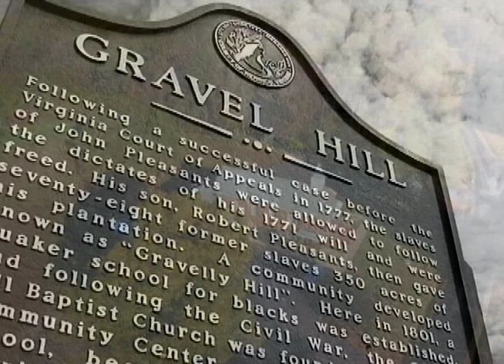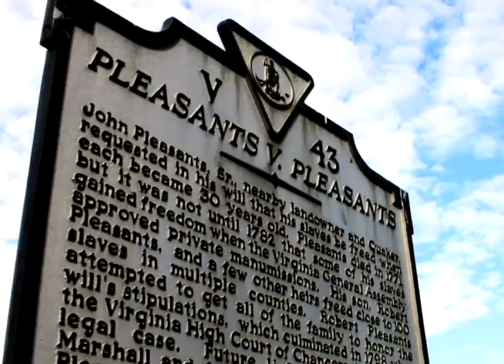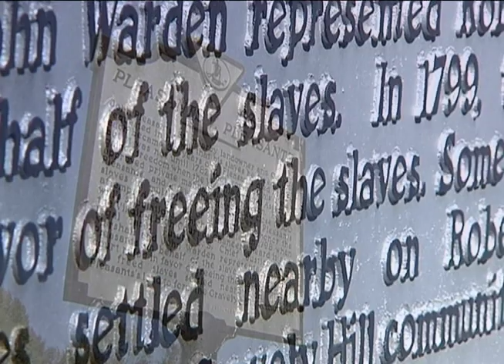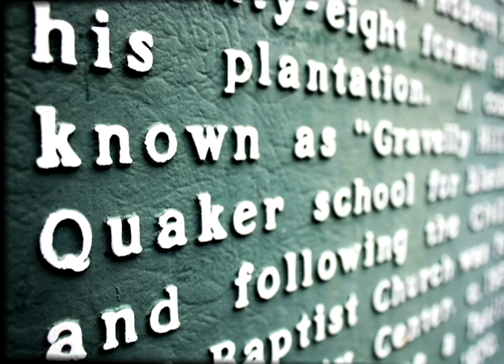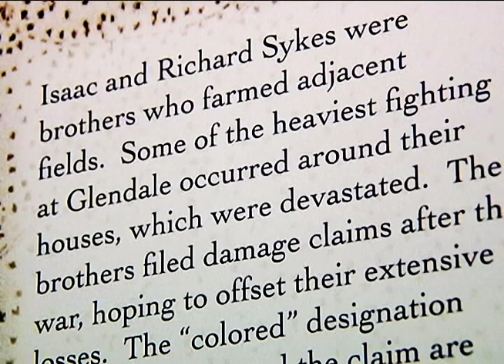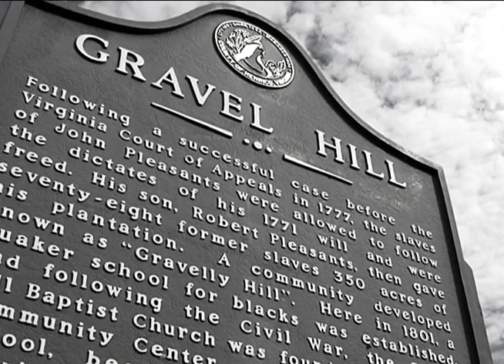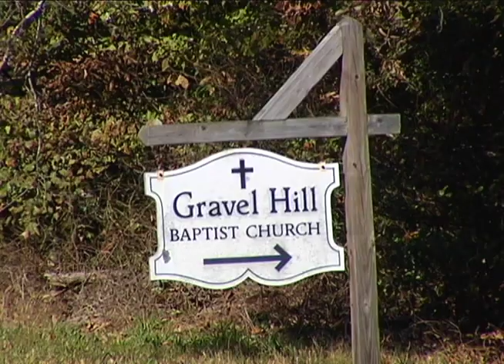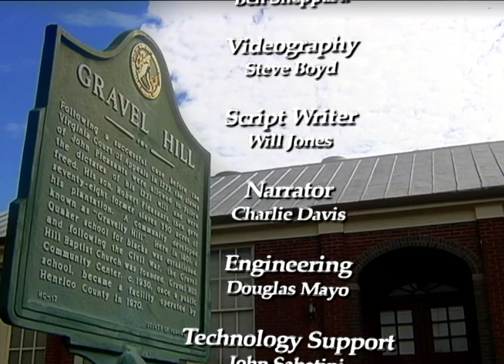The History of Gravel Hill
Gravel Hill sits tucked away in eastern Henrico County, bearing only humble monuments to its extraordinary history. Among the rustic surroundings are a scattering of modest homes, a small church and an old school building. The community dates back to 1771, and has persevered against the odds due to grit, determination, self-reliance and pride. "The History of Gravel Hill" was produced for HCTV in 2016.